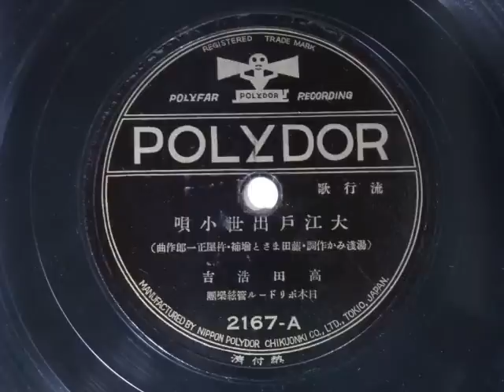大江戸出世小唄 高田浩吉